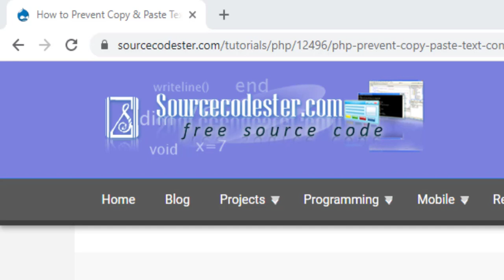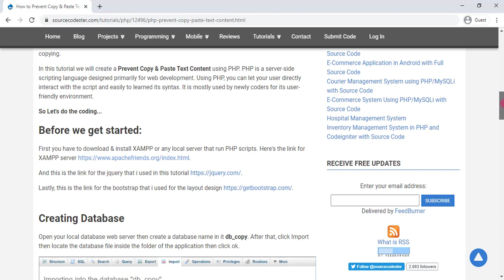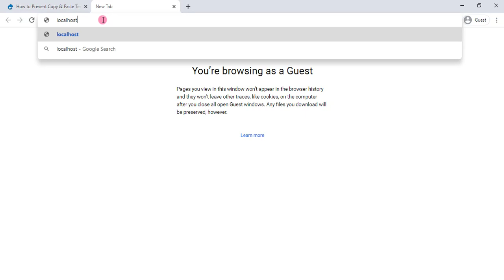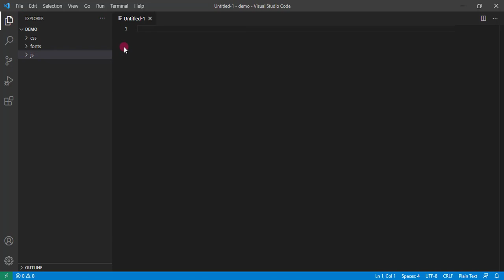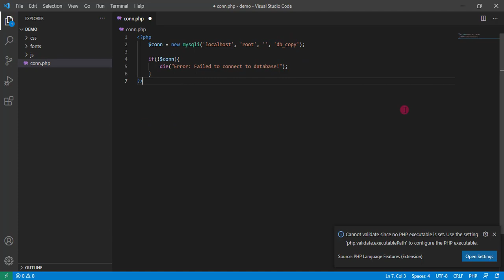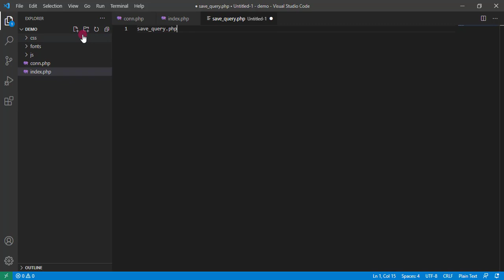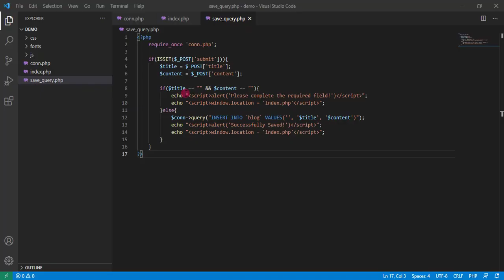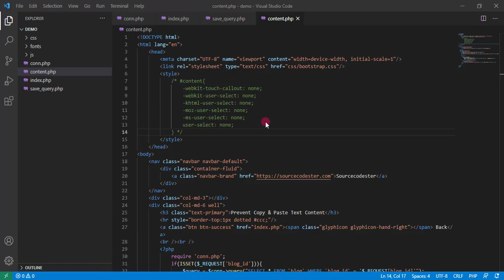How to Prevent Copy and Paste Text Content in PHP Tutorial Demo